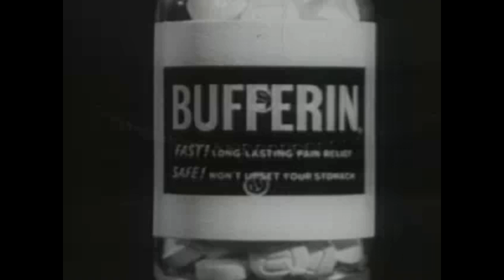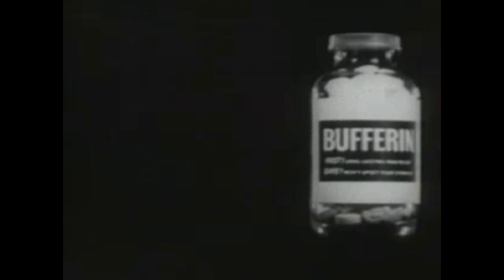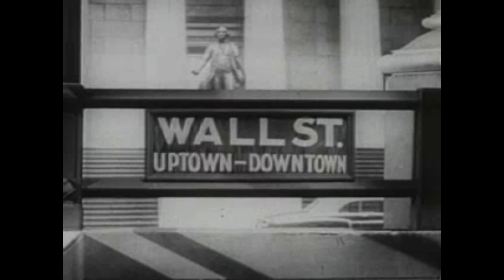Classic Commercials Part 7